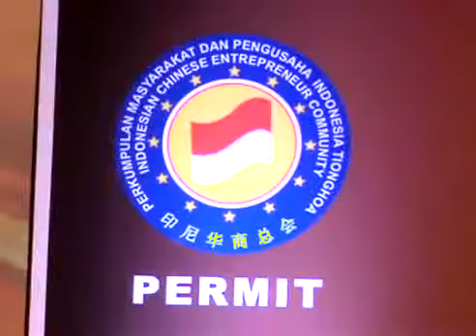Bahas Isu Kebangsaan, Surya Paloh Berdialog dengan Pengusaha Tionghoa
Ketua Umum Partai NasDem Surya Paloh membahas sejumlah isu kebangsaan bersama pengusaha nasional yang tergabung dalam Perkumpulan Masyarakat dan Pengusaha Indonesia Tionghoa (PERMIT).
Dialog Kebangsaan tersebut bertema "Lebih Akrab Dengan Bang Surya" yang digelar di Hotel Raffles, Jakarta.